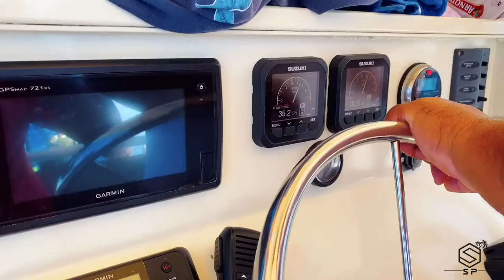"MANGAREVA DREAMS COME TRUE"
Projet de promotion de la destination Archipels des Gambier. Je remercie la pension Maro'i qui m'invite à participer à leurs magnifiques excursions. Le cadre est unique, authentique, et sauvage. Bonne lecture!